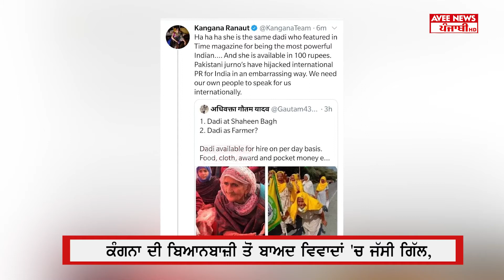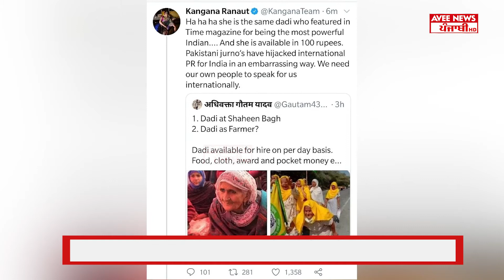Kangana Ranaut ਮਾਮਲੇ 'ਚ ਵਿਵਾਦਾਂ 'ਚ ਘਿਰੇ Jassie Gill | Latest Kisan News | Kangana Boycott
Kangana Ranaut ਮਾਮਲੇ 'ਚ ਵਿਵਾਦਾਂ 'ਚ ਘਿਰੇ Jassie Gill
ਹਾਲੇ ਵੀ ਨਹੀਂ ਕੀਤਾ Kangana ਦਾ Boycott
Instagram 'ਤੇ ਹਾਲੇ ਵੀ ਕਰ ਰਿਹਾ ਫਾਲੋ
Kangana ਮਾਮਲੇ 'ਤੇ Jassie ਨੇ ਨਹੀਂ ਤੋੜੀ ਚੁੱਪੀ